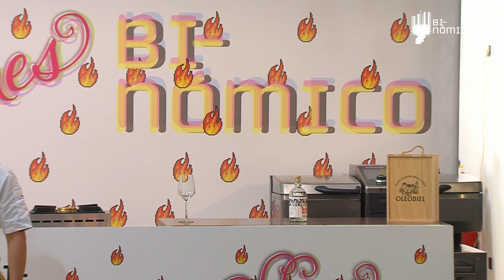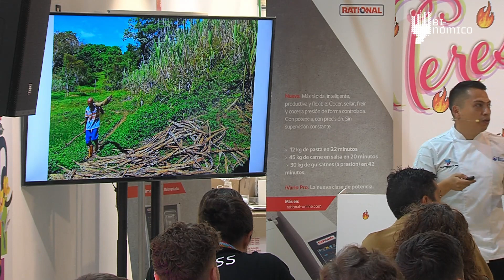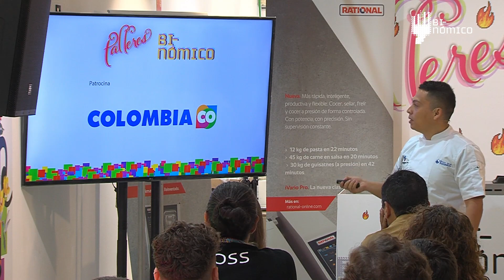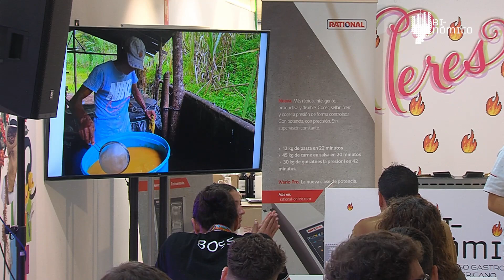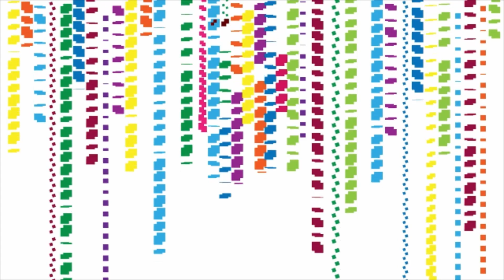Talleres Binómico | Innovación gastronómica y maridaje